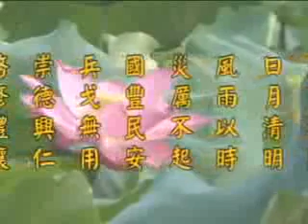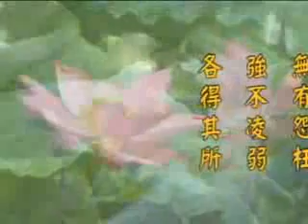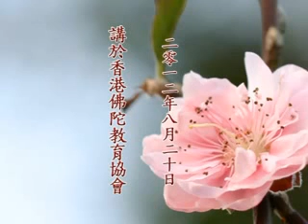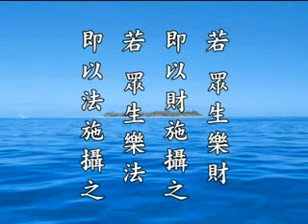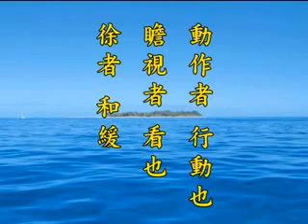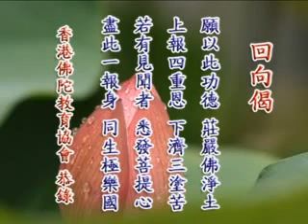淨土大經科註 第481集